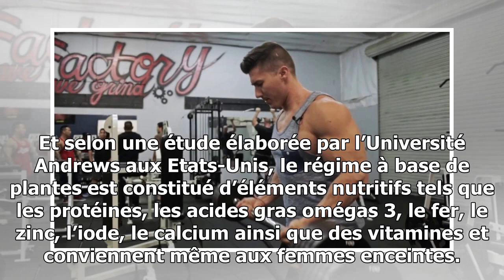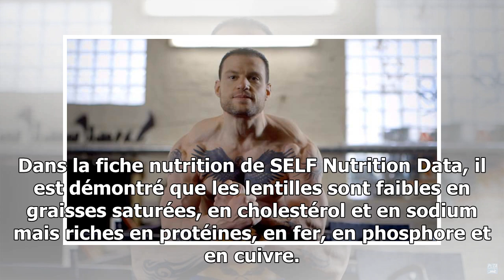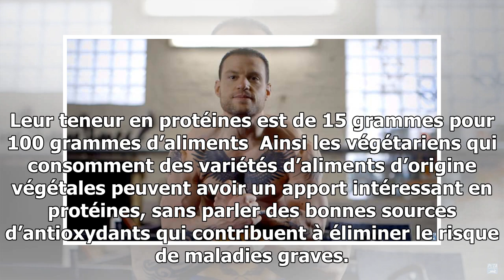Ces 10 sportifs musclés et végétariens changeront votre façon de percevoir les protéines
Il est important de savoir qu’il est possible de développer les muscles du corps sans recourir aux viandes. D’ailleurs, d’après une étude, une consommation excessive de viandes, notamment la viande rouge et la viande transformée, s’est avérée nocive pour la santé et associée à un risque accru de mal...